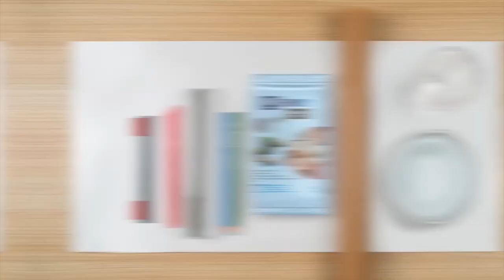[TUTO] Pot de fleurs ▪ DIY FIMOair granite STAEDTLER